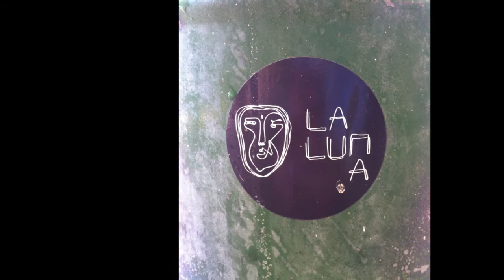ars longa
paolo